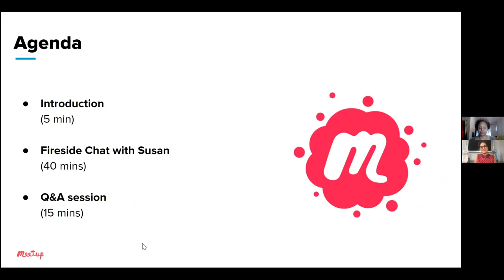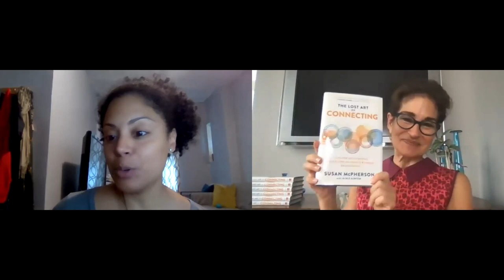Recording: Making Connections that Last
Having close connections is vital to our wellbeing and even linked to physical health. At the same time, there are many people who lack the skills required to build meaningful friendships. In this Meetup Live event, we’ll be discussing strategies for networking that will be a boon to your professional and personal life.

Join Susan McPherson, author of The Lost Art of Connecting for a discussion on how to build meaningful connections by going back to the basics. Learn how to tap into your humanity to be more intentional about finding and keeping new contacts. You’ll also learn how to effectively gather people together and become a better listener.

About Susan McPherson:
Susan McPherson is a serial connector, angel investor, and corporate responsibility expert. She is the founder and CEO of McPherson Strategies, a communications consultancy focused on the intersection of brands and social impact. She is the author of The Lost Art of Connecting: The Gather, Ask, Do Method for Building Meaningful Relationships (McGraw-Hill). Susan has 25+ years of experience in marketing, public relations, and sustainability communications, speaking regularly at industry events including Inspirefest/Dublin, BSR, Center for Corporate Citizenship's Annual Summit, DLD and Techonomy, and contributing to the Harvard Business Review, Fast Company, and Forbes. She has appeared on NPR, CNN, USA Today, The New Yorker, New York Magazine and the Los Angeles Times.